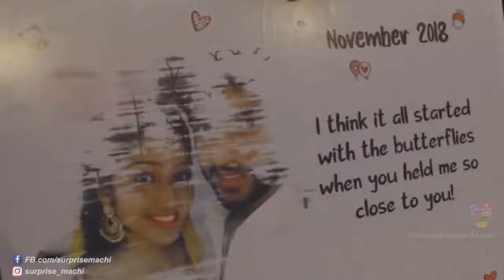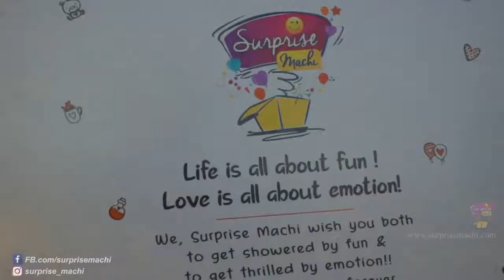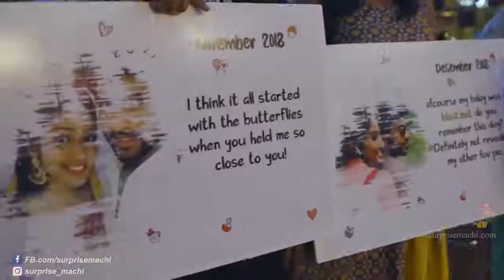Sugi deepu one year|long distance surprise and the celebration|sugiVijay 💞deepu